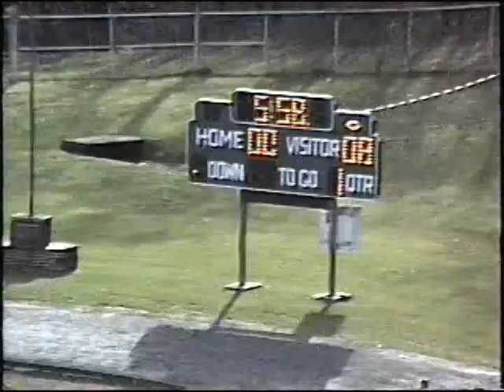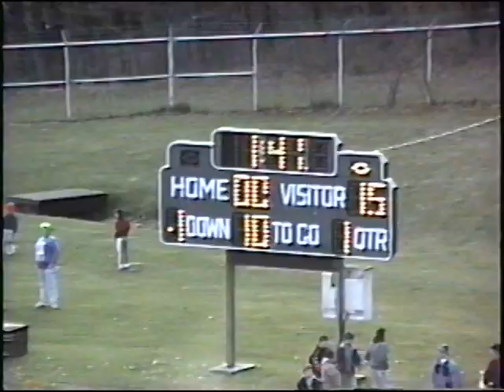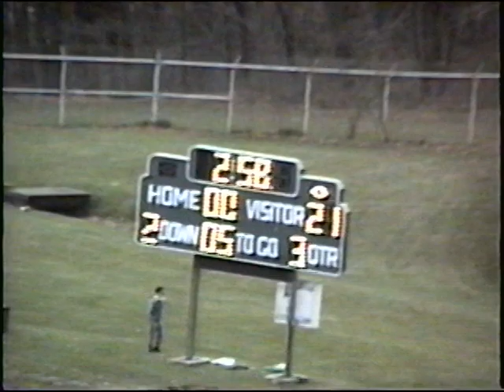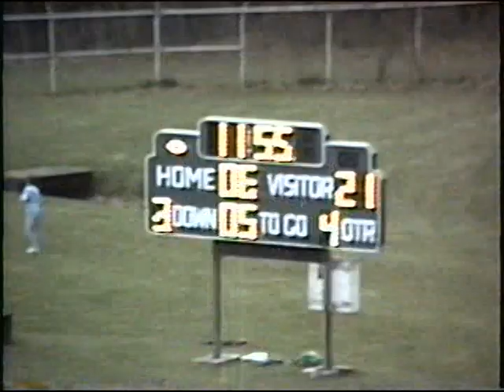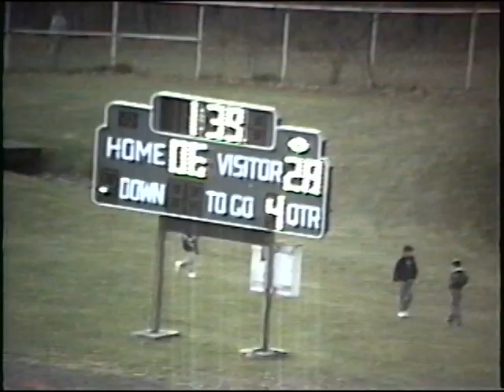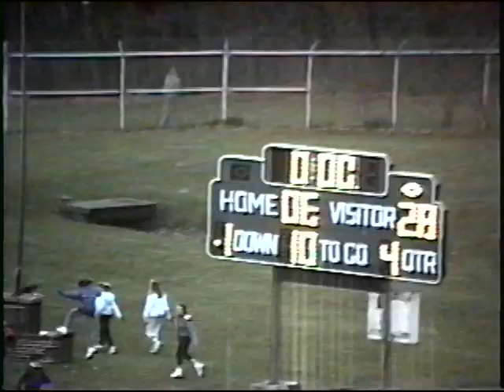Bangor vs Pen Argyl 1990